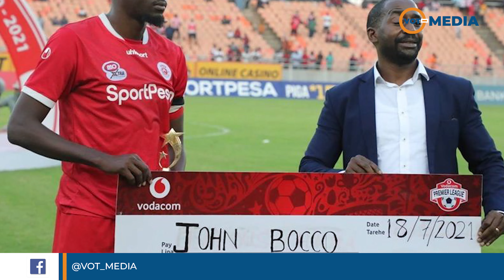USAJILI SIMBA WAMALIZANA NA BOCCO, HAWANA MPANGO NAE MSIMU UJAO | IMEBAKI YEYE KUAMUA TU